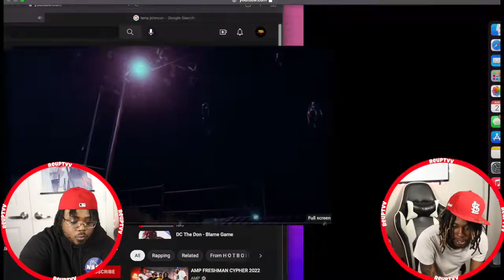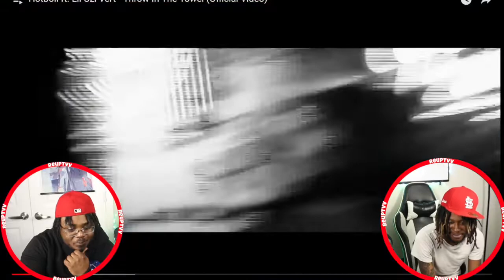THEY KILLED THIS!!| HOTBOII THROW IN THE TOWEL FT. LIL UZI VERT (REACTION)